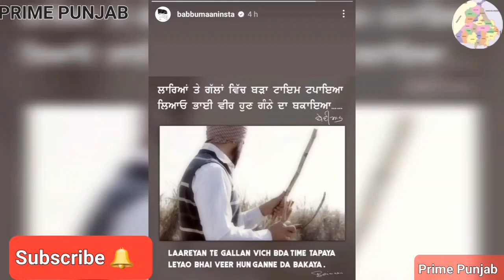R Nait || Arjan dhillon ne dita Sidhu Moosewala nu tribute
Sat sri akal dasto asi nawa channel shuru kita plz support karo thudi support di bhut jarurat hai ..te apne vichar v das skde ho ke sanu channel nu hor vadiya banon lyi ki krna chaida.